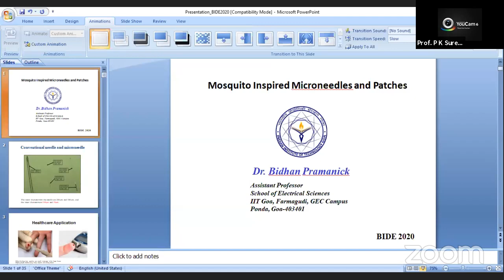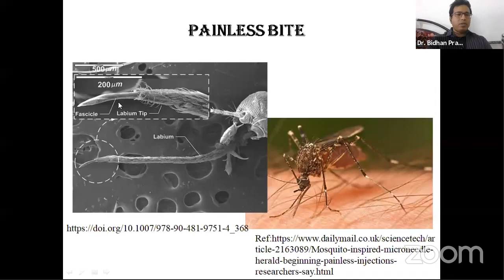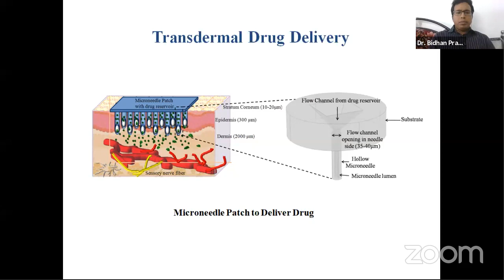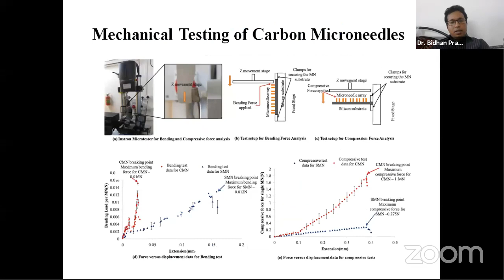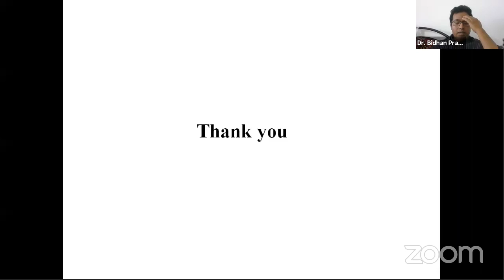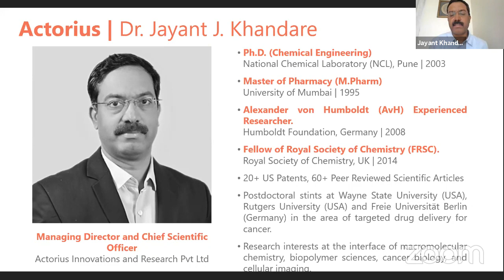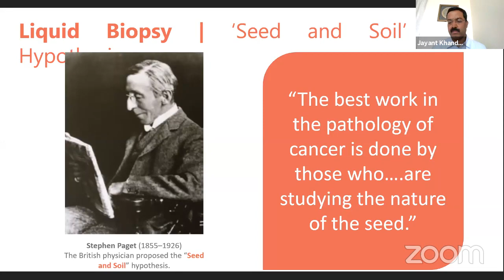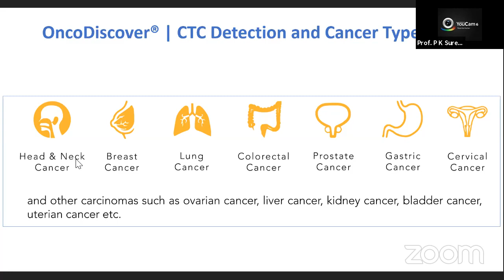Virtual International Conference on Bioinspired Design and Engineering, BIDE 2020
June 27th - 28th June 2020, VIT - Vellore

Virtual international conference on bioinspired design and engineering, BIDE 2020, organized by the School of Biosciences and Technology (SBST), VIT, Vellore in association with the Society for Biological Engineering (SBE-VIT). Biomimicry and bioinspired design field is very vast. In BIDE 2020 we are narrowing our window on cutting edge research work ongoing in the field. The conference brings in national and international personalities from academia, national laboratories, industries and organizations and are actively working in the field of bioinspired design, biomimetic engineering and biomimicry. The conference will be in a webinar-like format, whereby the speakers as well as the participants will join and interact in every session through web-based platforms from their respective homes or offices. All invited talks, special lectures by experts and e-poster presentations by participants will occur electronically through the web. Although virtually, BIDE 2020 provide will provide a unique opportunity to understand and develop new concepts of cutting edge bioinspired design.